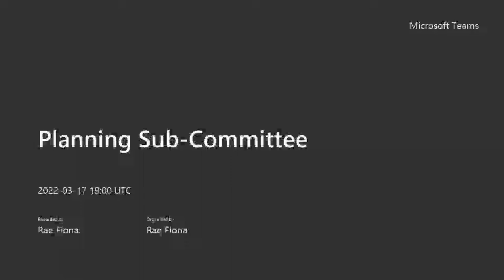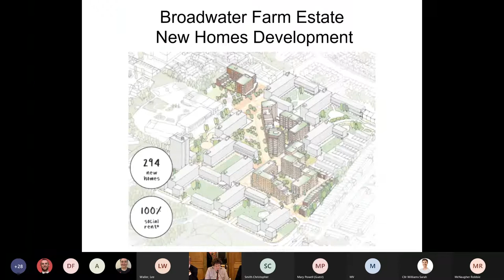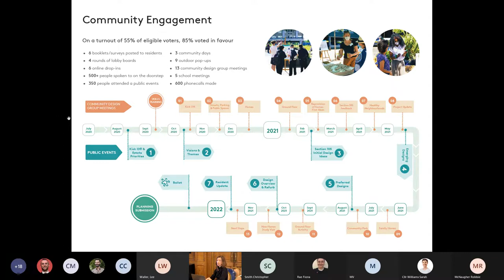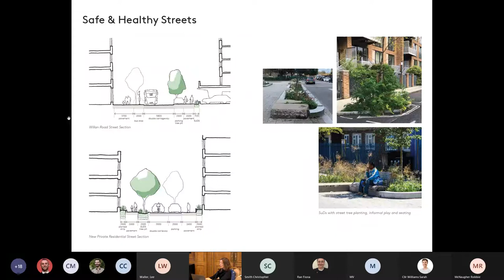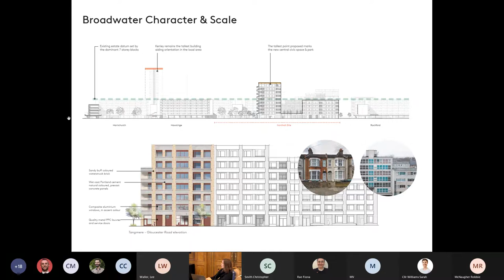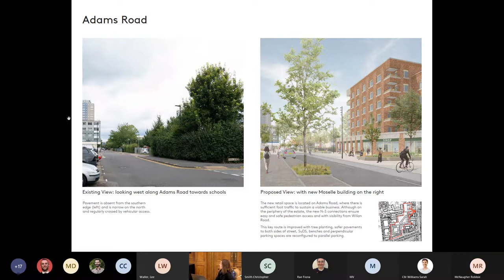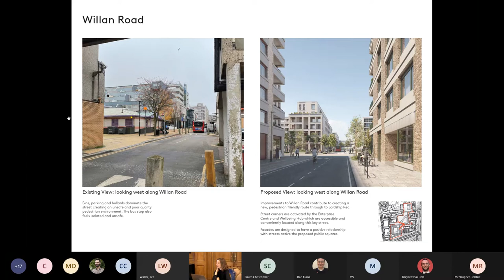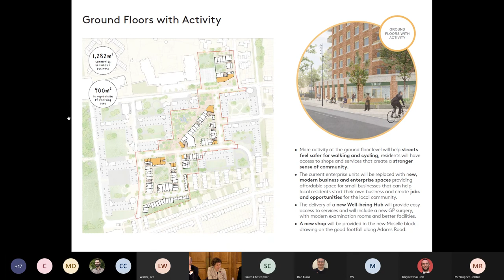Planning Sub Committee - 17 March 2022